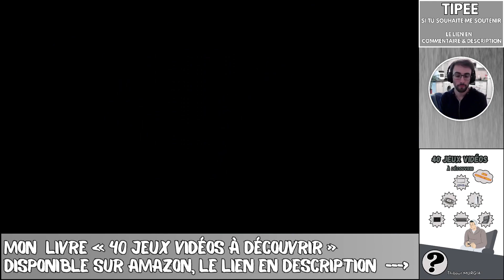HOLLOW KNIGHT : LOCALISATION / EMPLACEMENT / COMMENT / OU TROUVER LES TROUPES DE GRIMM ?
Où trouver la pince de mante religieuse pour escalader les murs , qui est juste à côté en plus